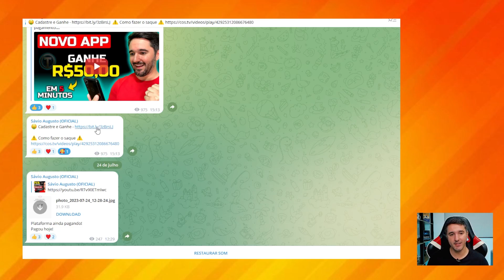2 APPs | GANHE R$40,00 AGORA | Aplicativo Pagando Via Pix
2 Aplicativos pagando via pix muito rápido!

IMPORTANTE!